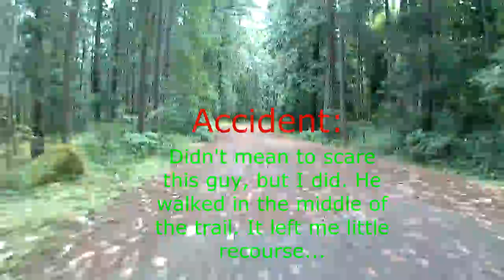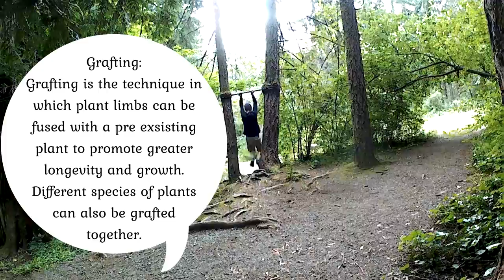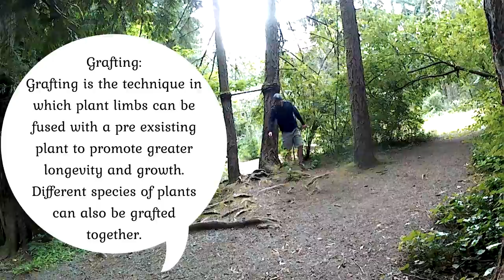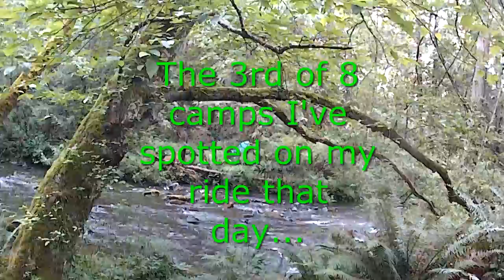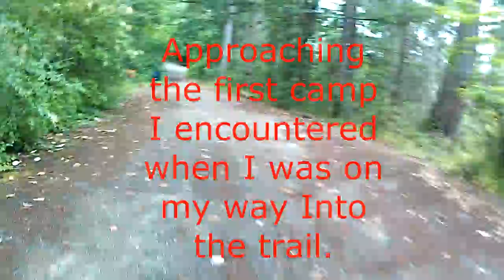Hitting up the Trails. (Lots Of Homeless Folk Around)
Bike riding through the Bowen Park Trails in Nanaimo, B.C, Canada. Unfortunately the homeless have increased in numbers in our city, and with no place to go, or just no reluctance or care to better themselves, they camp out in the bushes and forests of these and many other trails and parks in our Province.
One of the homeless fellows I encountered on the trail took a real liking to my bicycle. Damn near mistaken it for his... Yeah Right!

Recorded By: TheDirtyRancher
Edited By: TheDirtyRancher
Music Provided With: Movavi Video Editing Suite